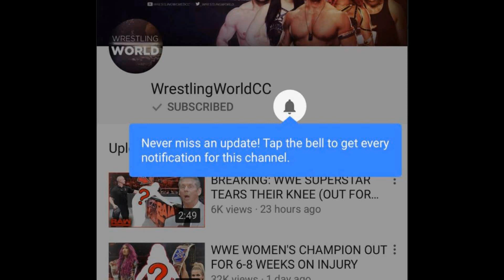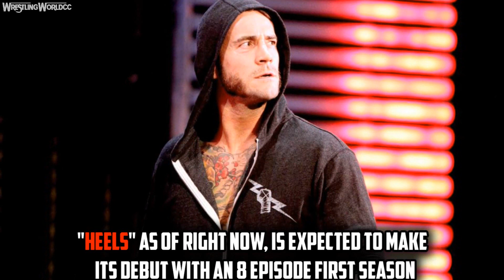CM PUNK TO STAR IN BRAND NEW WRESTLING PROJECT?!?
Could CM Punk land a leading role in a new wrestling tv show. Apparently, CM Punk left directors really impressed with he tried out for a role in a new wrestling project. The show is rumored to be titled "Heels" and will follow the story of 2 wrestlers coming up in the business/ Would tune in to see this show?